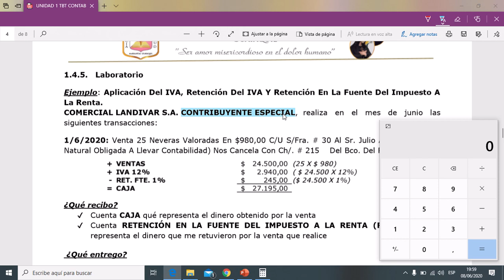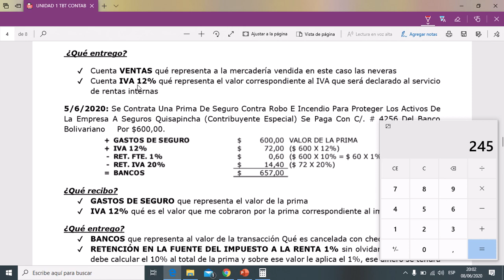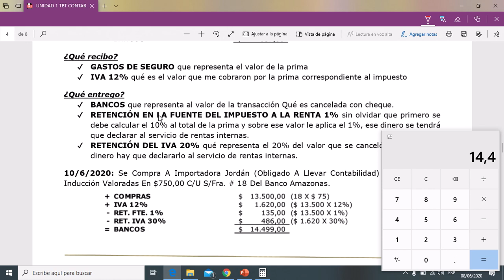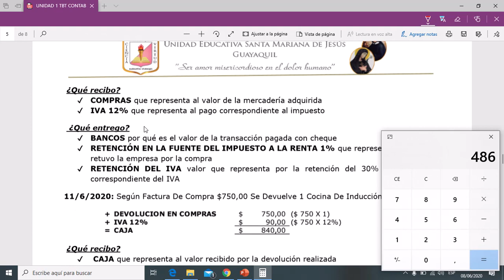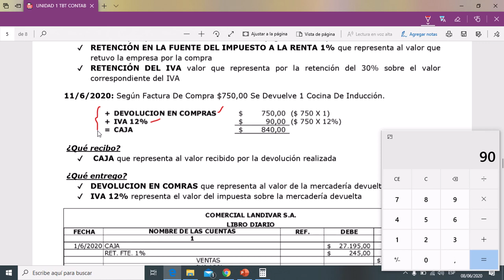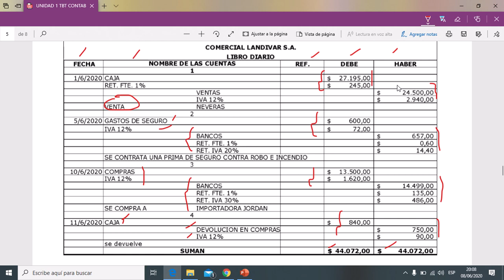EJERCICIOS DE APLICACIÓN DE IMPUESTOS Y RETENCIONES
Explicación de la aplicación de impuestos y retenciones en transacciones comerciales de compra venta de bienes y/o servicios por parte de contribuyentes especial, obligados a llevar contabilidad.